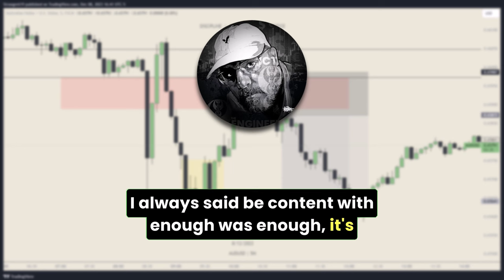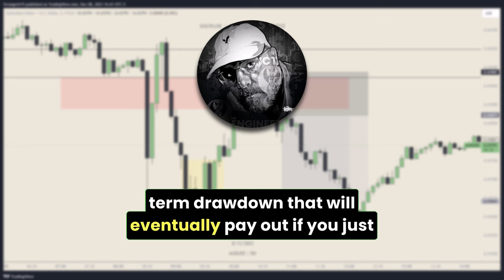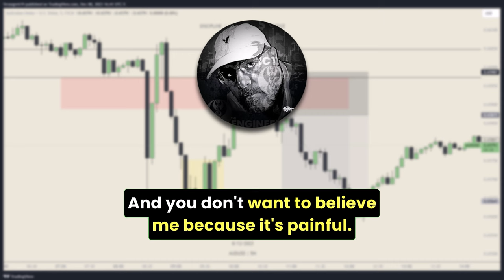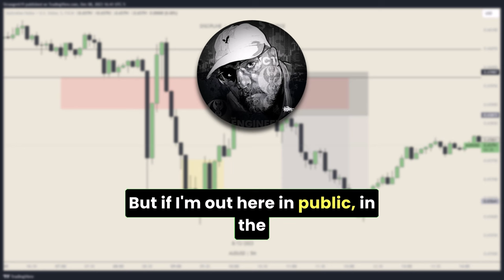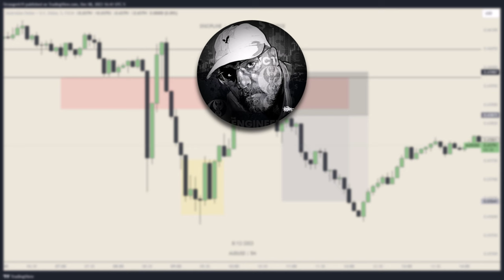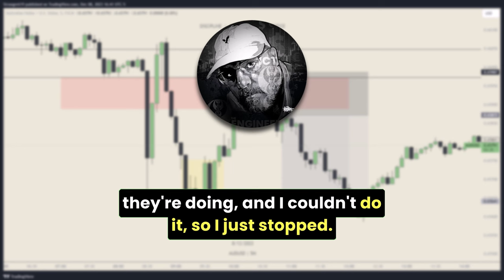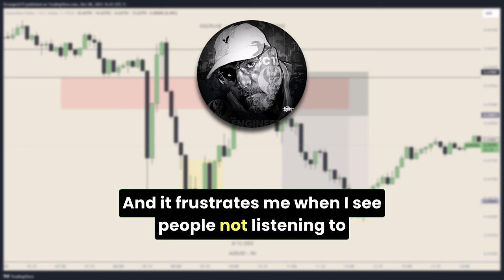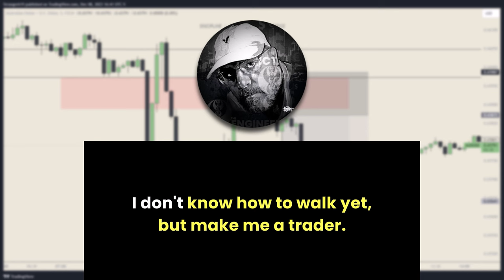ICT Explains How to Build a Disciplined Trader Psychology - The Missing Piece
The best thing you gonna watch this week